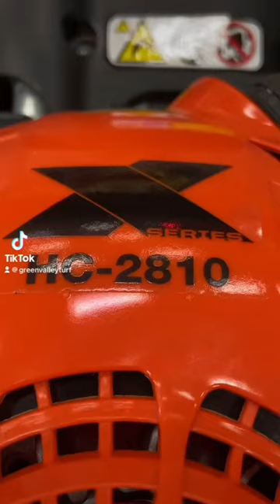Echo’s HC-2810 is a powerful and reliable piece of equipment. See this and more in store!